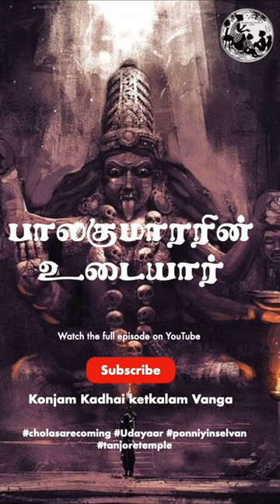udayar shorts Ep19 ponniyinselvan rajarajacholan tamilaudiobook tamil trending viral ps2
உடையார் பாகம் 1- அத்தியாயம் 19 செம்பியன்மகாதேவியின் பழிவாங்கும் உணர்வு
உடையார் அமரர். பாலகுமாரன் எழுதிய தமிழ் வரலாற்று நாவல். இது ஆறு பாகங்ளாக எழுதப்பட்டுள்ளது.

ஆதித்யகரிகாலன் கொல்லப்பட்டு ஏறக்குறைய முப்பத்து நான்கு ஆண்டுகளுக்குப் பிறகு இந்த கதை நடைபெறுவதாக எழுதப்பட்டுள்ளது. இதில் பொன்னியின்செல்வன் மற்றும் தஞ்சை கோவிலை கட்டுவதில் அவரது கனவுகளும், முயற்சிகளும் கதையில் சொல்லப்பட்டுள்ளது. கோயிலின் திருப்பணியின் போது செய்யப்பட்ட நுணுக்கங்களையும், புதுமைகளையும் சித்தரிக்கிறது.

மேலும், இந்த நாவல் ராஜராஜ சோழன், அவருடைய  மக்கள், போட்டியாளர்கள் சுற்றிப் பின்னப்பட்டுள்ளது. அவர்களது கலாச்சாரம், வாழ்க்கை முறைகள், பழிவாங்கும் தன்மை, வீரம், அன்பு, தியாகம், போன்றவை இந்த கதை கையாளுகிறது.

இந்த பாலகுமாரரின் நாவலில் நாம் பொன்னியின் செல்வனின் சில கதாபாத்திரங்களை சந்திப்போம். அதே சமயம்,  அவர்களின் சித்தரிப்புகளில் சிறிய மாற்றங்கள் இருக்கலாம்.

எங்களுடன் இணைந்திருங்கள்!
இந்தப் பயணத்தில் சோழர்களின் வரலாற்றைத் தெரிந்து கொள்ள, எங்களுடன் கொஞ்சம் கதைகேட்காலம் வாங்க.

குறிப்பு:

அமரர். நீலகண்ட சாஸ்திரி மற்றும் அமரர். சதாசிவ பண்டாரதர் ஆகியோரின் வரலாற்று ஆராய்ச்சியின் அடிப்படையில்,  அமரர். பாலகுமாரன்  இந்த நாவலில் எழுதியுள்ளார். இதில் கூறப்படும் கருத்துக்கள் அவருடையது, எங்களுடையது அல்ல. இதில் சித்தரிக்கப்பட்ட சில நிகழ்வுகள் மற்றும் சில கதாபாத்திரங்கள் கற்பனையானவை என்று ஆசிரியர் எழுதியுள்ளார்.

Udayar_part1 Chapter 19 Sembiyanmahadevi's sense of revenge
Udayar is a Tamil novel written by Balakumaran. It is written in six volumes.

The historic fiction is staged more than thirty-four years after adityakarikalan 's murder. The story encapsulates ponniyinselvan and his dreams and efforts in building the Tanjore Temple. Depicting the intricacies and innovation done during the temple's execution.

Also, the novel curates the culture, lifestyles, vengeance, valor, love, sacrifice, and stories that are knit around Rajaraja Cholan, his people, rivals, etc.

In this novel, We will encounter certain characters from Ponniyin Selvan. At the same time, there may be slight deviations in their portrayals in this novel.

Join us To unravel the world of Cholas in this journey.
And listen to Konjam kadhaiketkalam vanga.